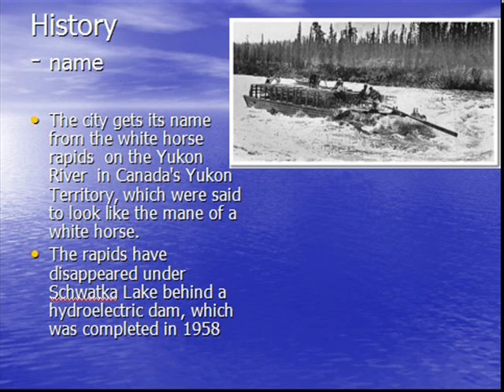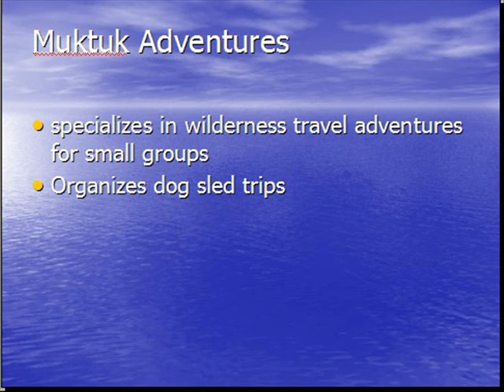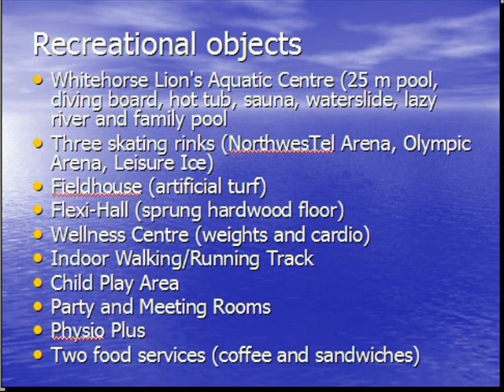Municipal Economic Development Challange 2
This is another Gepgraphy video of mine with very funky and disturbing music. It talkes about the Yukon Territory.